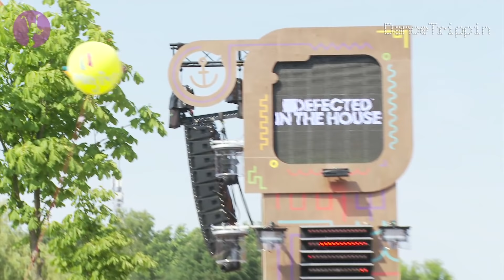Franky Rizardo b2b Simon Dunmore | Extrema Outdoor, Aquabest | Eindhoden (Netherlands)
Defected Records takeover at Extrema Outdoor delivered a delightful b2b set by Simon Dunmore and Franky Rizardo. Combine that with a sunshiny day, quality house music, and a good-looking party crew and you have a perfect party blend.